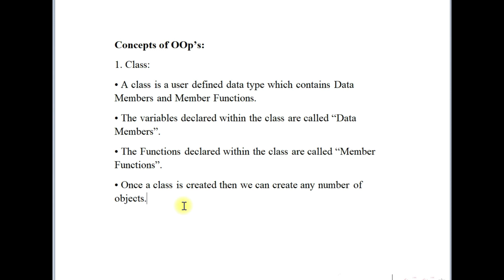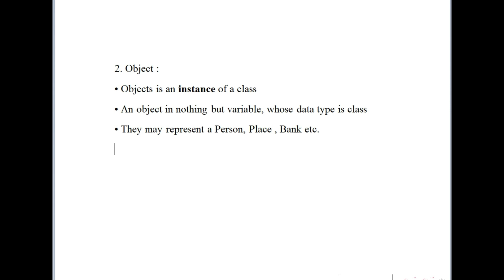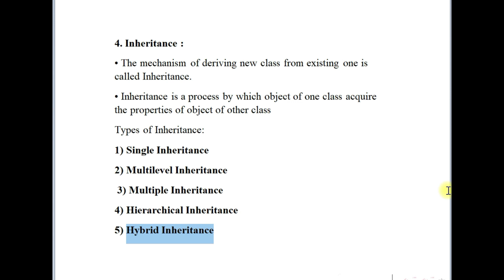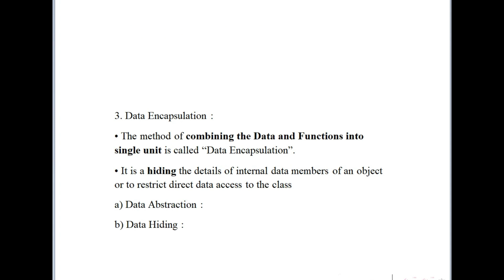object oriented concepts through cpp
Is CPP object-oriented programming?
How is OOP implemented in C++?
What are the 4 pillars of OOP in C++?
Why is C++ called object-oriented programming?
What are the 4 basics of OOP?
Who is the father of OOP?
What are the five main features of OOP?

object-oriented programming examples
benefits of oop in c++
oops concepts in c++ pdf
polymorphism in c++
object in c++
features of oop in c++
oops concepts in c++ w3schoo .